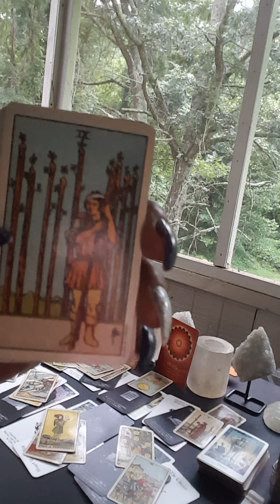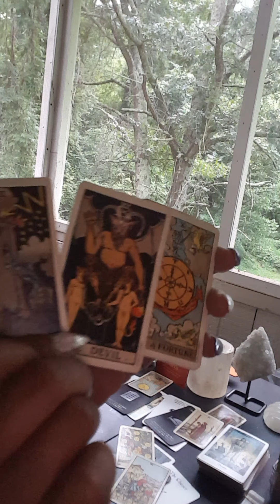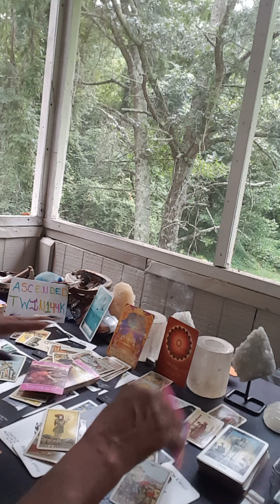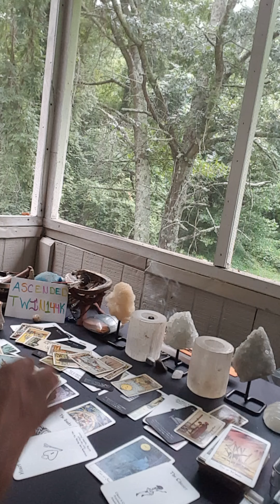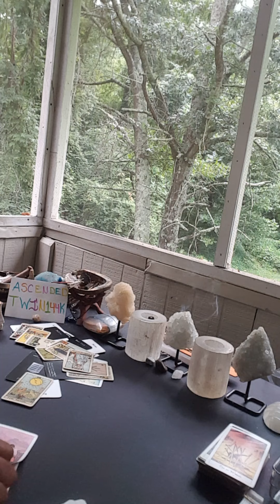THE PLAYER PT.2